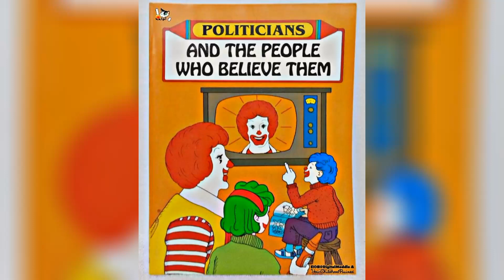"Clown" ASM Bopster x AK Bandamont Type Beat [Prod. Treezy 2 Times]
Free For Non Profit Use Only. MUST USE [Prod. Treezy 2 Times] In The Title. To Upload To "Streaming Platforms" Purchase A Lease. If You Want To Upload Using YouTube ID "YOU MUST BUY A EXCLUSIVE"

🖼Credit Of Artwork Goes To Original Creator(s).